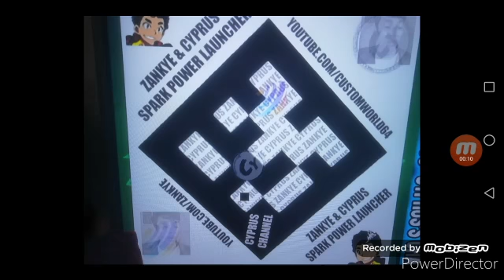¡¡BRAVE VALTRIEC ES REAL!! escaner de lanzador y mas!!. Beyblade Burst Surge tema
Quiero un pollo a la brasa